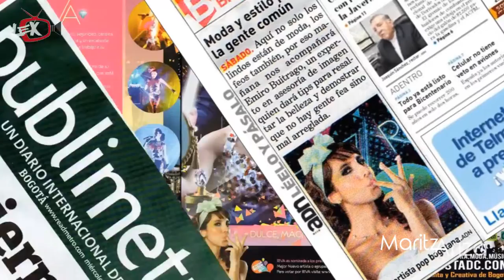RIVA en entrevista revela detalles de su vida y su sencillo Long Time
Dirección: Alex Ardila

La cantante RIVA abre su corazón en una entrevista para hablar del éxito de su carrera, gustos, pasiones, temores, de aquella niña que era una soñadora y de su experiencia al haber sido la telonera del concierto de Miley Cyrus en Colombia.